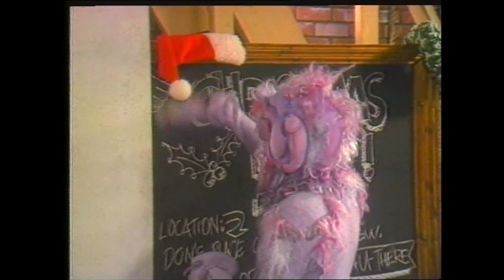Joyce and Jackie Robbins / Whoopties — CFCN Calgary News, December 1987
CFCN Calgary News entertainment reporter Jaime Wohl interviews Canadian actors Joyce Robbins and her twin sister Jackie Robbins about their TV kids program, Whoopties. Interview aired December 1987.